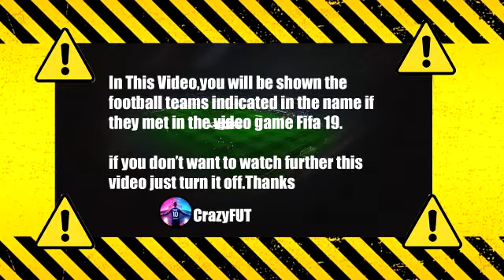Borussia M'gladbach vs Union Berlin 1-2 Highlights | Bundesliga 2021/22